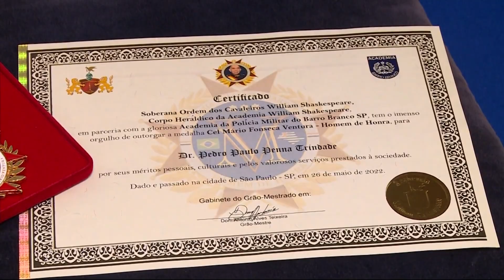Medalha homenageia a vida e trabalho do Coronel Mário Fonseca Ventura – Jornal da Vida – 26/05/22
Academia William Shakespeare realizou a solenidade da outorga da medalha Coronel Mário Fonseca Ventura – Homem de Honra. Laís Peçanha traz os detalhes.